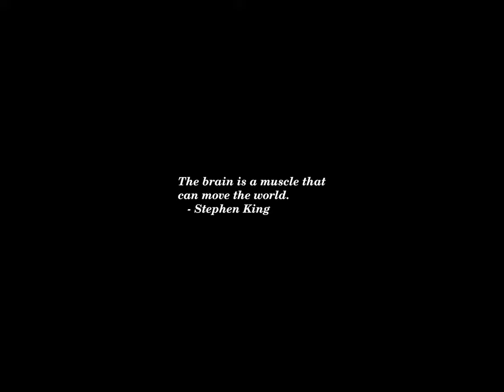Sunset Time-lapse: Monday, May 27, 2024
Today's headlines:

Biden honors late son Beau in somber Memorial Day message: 'The hurt is still real'

Trump, prosecutors gear up for hush money closing arguments

Leaders in Congress join together to honor the fallen on Memorial Day

Bill Maher hits back on Democratic criticism: ‘I haven’t turned ... the left has changed’

Slovak prime minister's health improving after failed assassination attempt: Officials

President Biden delivers Memorial Day remarks from Arlington National Cemetery: Watch live

Piers Morgan joins cease-fire calls, urging Israel's Netanyahu to 'stop this now'